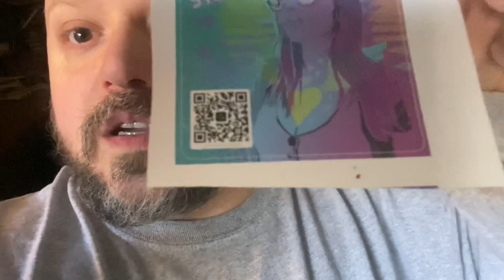New Vlog! Day in my life kind of.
It feels good to be back!!!